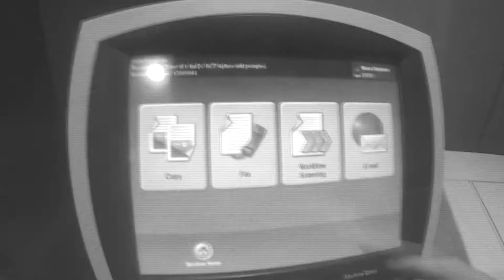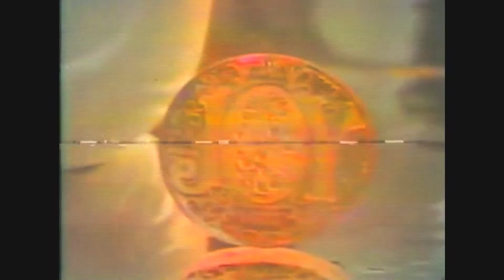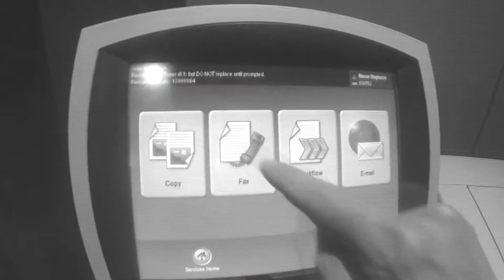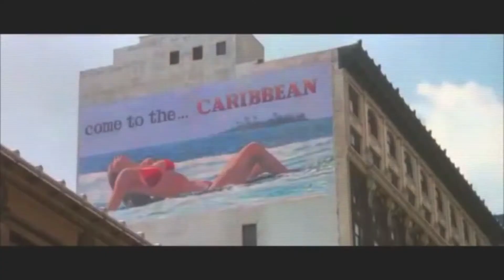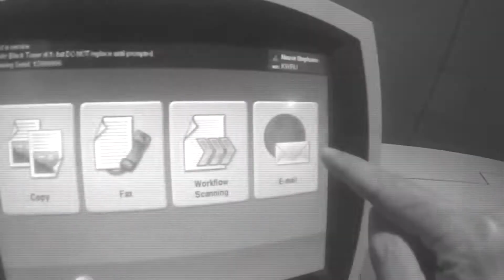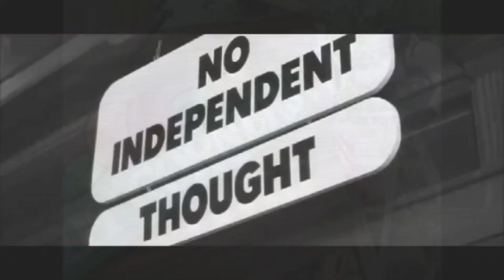－ Ｌ ｕ ｎ ａ ｄ ｅ Ｋ ａ ｌ ｉ ｍ ｂ ａ － ０ ％ ｖ ａ ｐ ｏ ｒ ｗ ａ ｖ ｅ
Ｂｅｌｉｅｖｉｎｇ　ｉｎ　ｗｈａｔ　ｔｈｅｙ　ｄｏ （ｆａｓｔ ｓｐｅｅｄ）

Search words:
- Luna de Kalimba - (0 % vaporwave)
Believing in what they do (normal speed)